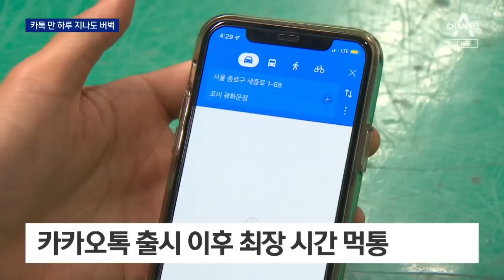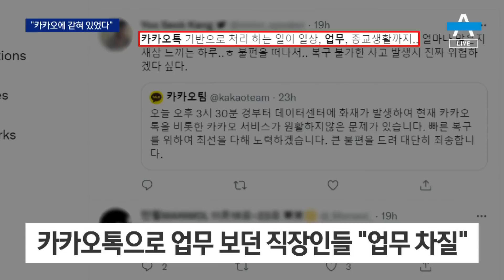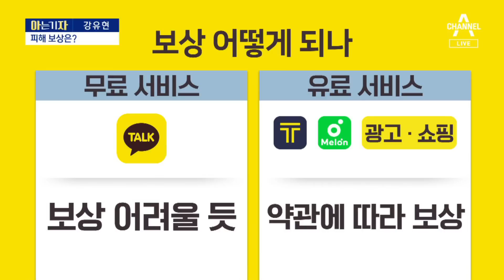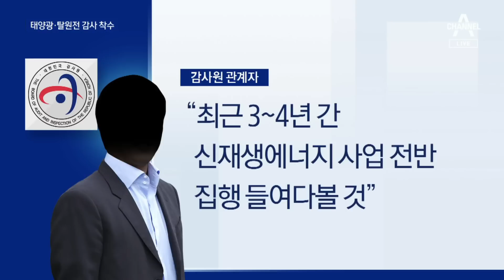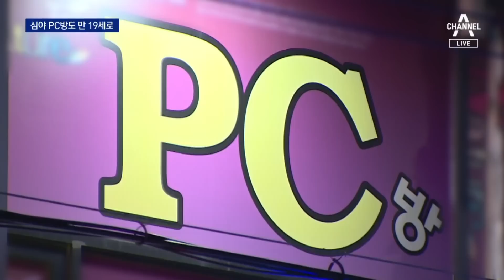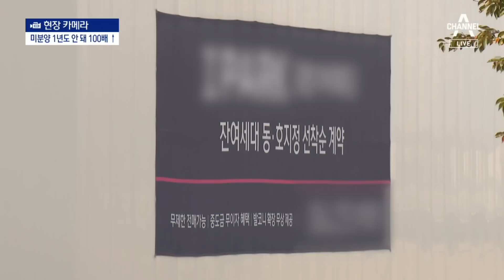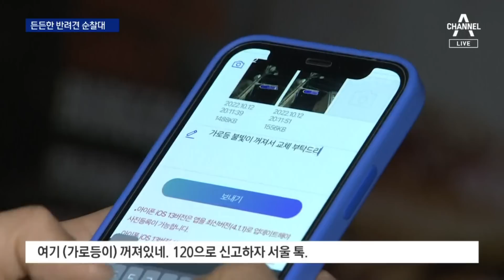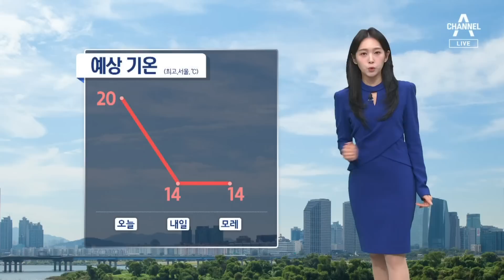[다시보기]카톡 하루 지나도 ‘버벅’…완전 복구 시점 가늠 못 해│2022년 10월 16일 뉴스A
카카오 서비스 하루 지나도 ‘버벅’…먹통 키운 무방비

호출도 결제도 먹통…“주말 대목 날려”

코로나 병상 배정도 단톡으로…공공 분야도 멈췄다

멈춘 일상에 시민들 ‘분통’…‘탈카카오’ 움직임도

[아는 기자]카카오 공화국 ‘먹통’…결국은 비용 문제?

출소 하루 앞두고 김근식 다시 구속…법원 “범죄 소명”

시진핑 3연임 대관식 개막…대만 향해 “무력 포기 없다”

[세계를 보다]美·中, 미래 걸린 ‘반도체 대전’

감사원, 태양광·탈원전 감사 착수…文 정부 정책 주요 대상

국민의힘 “文도 조사해야” vs 민주 “권력 붕괴 자초”

심야 PC방·노래방도 청소년 ‘만 19세 미만’으로 통일

[여랑야랑]동상이몽 / 해야 할 일?

[현장 카메라]포항·대구발 미분양 도미노 북상 중

눈도 입도 즐거운 가을 축제 속으로…나들이객 ‘북적’

산책시키는 김에 방범 활동…반려견 순찰대 떴다

“반토막 난 미국 최대 K팝 공연”…찬물 끼얹은 기획사

가장 아름다운 가을을 달렸다…3년 만에 경주마라톤

[날씨]설악산·오대산 단풍 절정…찬바람 쌩쌩 초겨울 추위

10월 16일 뉴스A 클로징

〈평일〉
08시 50분 김진의 돌직구 쇼
12시 00분 뉴스A 라이브
17시 20분 뉴스TOP10
19시 00분 뉴스A

〈주말〉
12시 10분 토요랭킹쇼·뉴스A 라이브
19시 00분 뉴스A

〈평일〉
08시 00분 라디오쇼 정치시그널 (유튜브 라이브)
08시 50분 김진의 돌직구 쇼
10시 20분 김진의 더라방 (유튜브 라이브)
12시 00분 뉴스A 라이브
15시 50분 강력한 4팀
17시 20분 뉴스TOP10
19시 00분 뉴스A

〈주말〉
12시 00분 토요랭킹쇼·뉴스A 라이브
17시 40분 뉴스TOP10
19시 00분 뉴스A